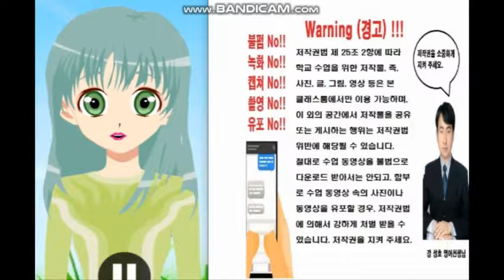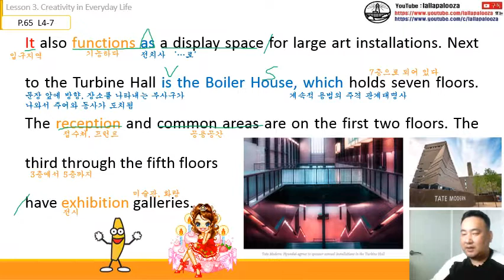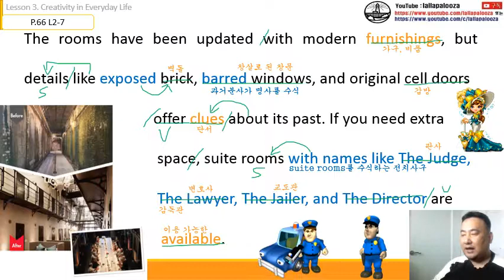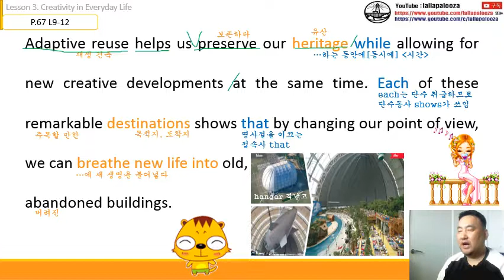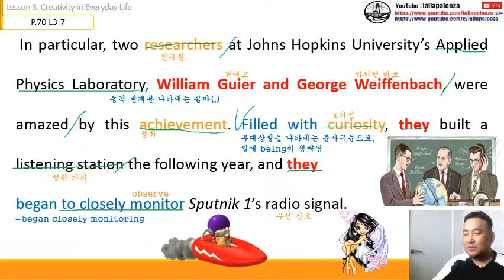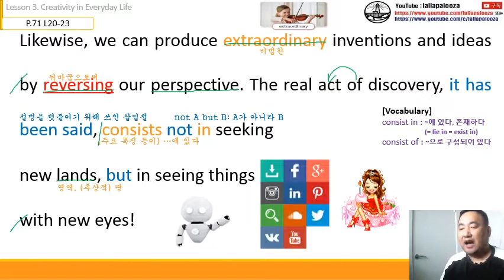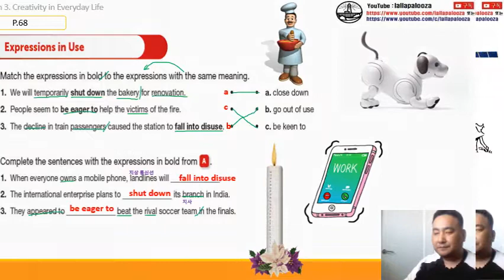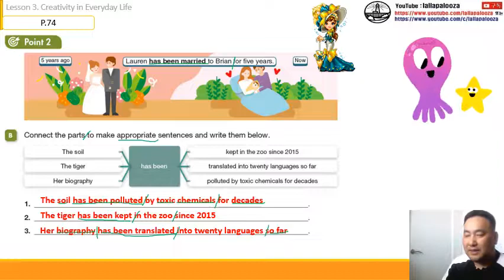[능률]영어독해와 작문-3과(통파일)